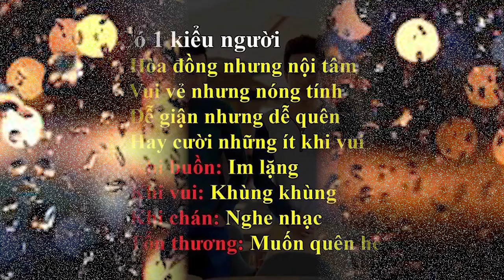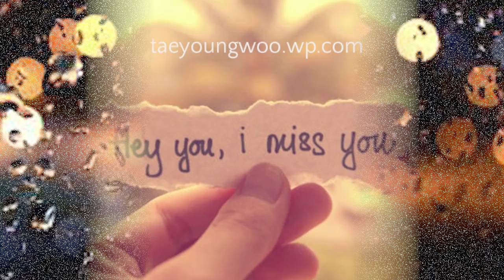Bài ca không tên - Khánh Hòa